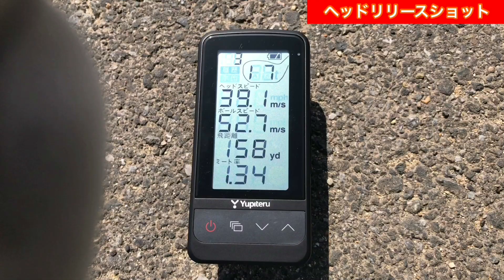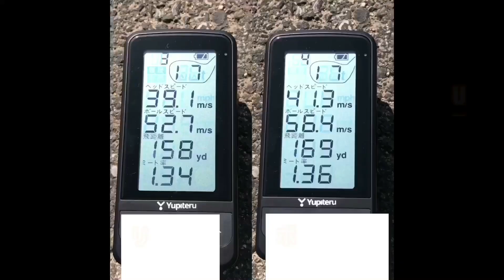ゴルフが上手くなる！ボール突きドリルでヘッドスピードUP飛距離UP検証しました！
奥山プロ考案のゴルフが上手くなるボール突きドリルで本当にヘッドスピードが上がるのか検証しました！